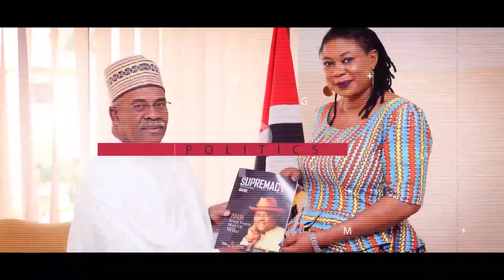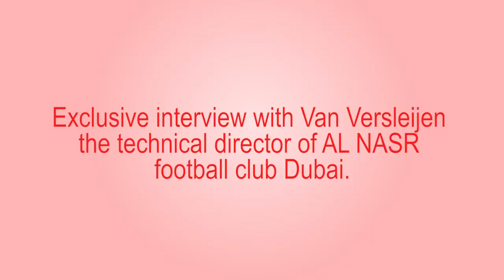Exclusive interview with Mr Van Versleijen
Exclusive interview with Van Versleijen the technical director of AL NASR football club Dubai